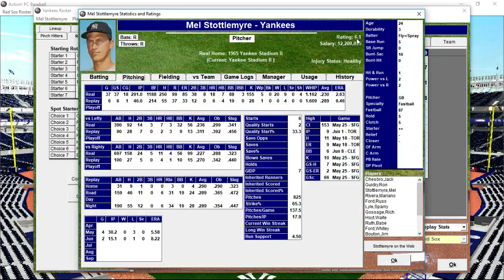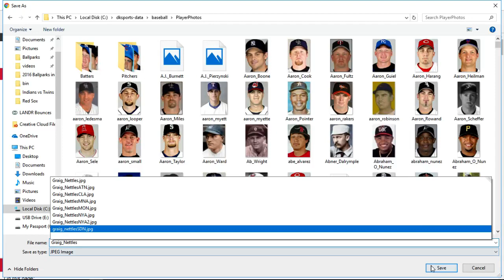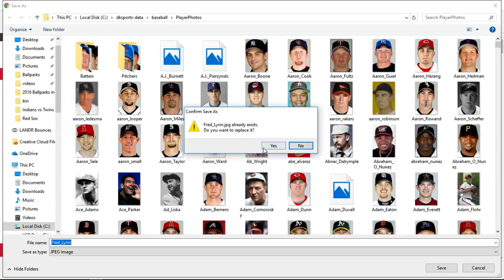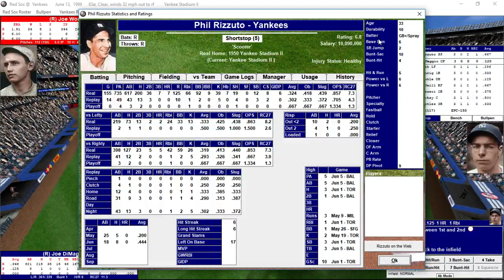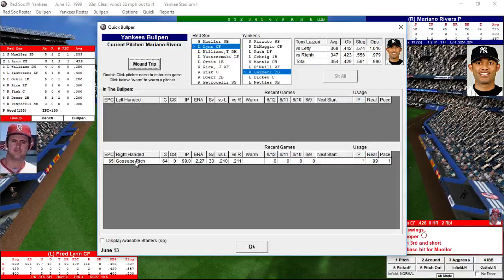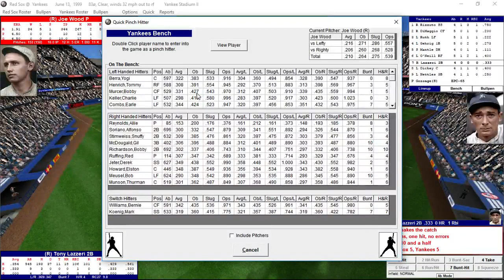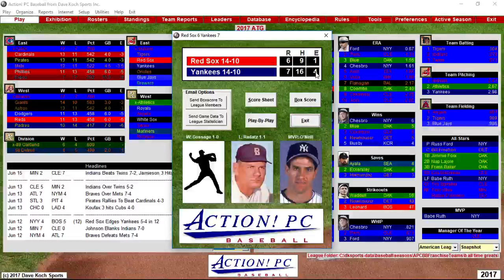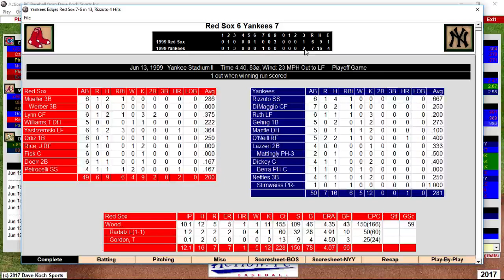All time greats PLAY OFFS ROUND 1 Yankees vs Red Sox Game 2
Game 2  features Russ Ford for the Yankees 4-2 0.67 during the regular season going up against Smokey Joe Wood 3-1 3.35  The Bosox and Yankees have one of if not the most fierce rivalry in the majors.